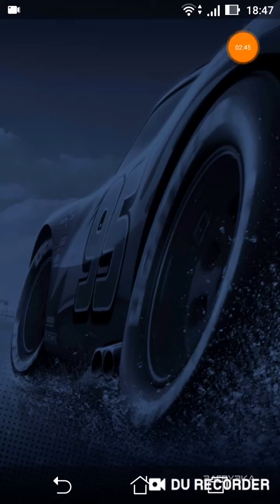Новогоднее видео про тачки 3